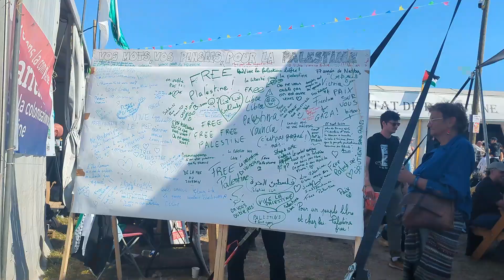VLOG : FÊTE DE L'HUMANITÉ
J'ai essayer de capturer de jolie moment de la fête de l'huma 2024, accompagnée de merveilleuse personne...trop hâte d'être l'année prochaine pour recommencer. Encore merci la fête de l'huma pour cette évènement incroyable
Tu peux me retrouver presque tout les jours sur twitch pour refaire l'actualité ensemble à 20h
Joyeux sociologue (qui m'a hébergé pendant le festival)